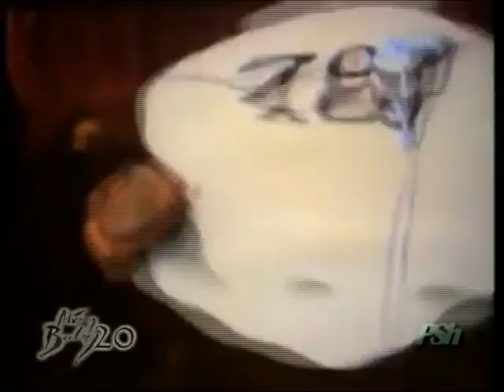U2 - Even Better Than The Real Thing (Achtung Baby 20)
This is a very special tribute to U2's Achtung Baby album which is turning 20 this year. I've put a LOT of effort into making the montage and setting it to the new Fish Out Of Water Mix of Even Better Than The Real Thing, which was performed by U2 on their 360 Tour. This mix is going to be featured in the special anniversary edition of AB coming out on October 24 this year to find out more)

As I said I've put a LOT of effort into making this one and I'm very proud of the result.
I really hope you'll like it as much as I do!

Cheers,
Pete :)

PS Sorry about interlacing in the video. I think it appeared after converting :( Hope it doesn't distract you :)